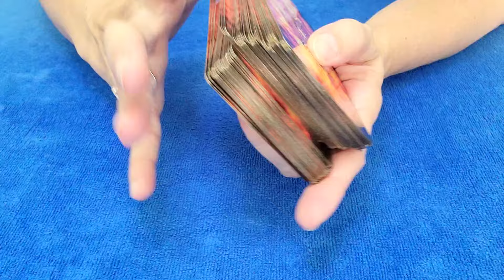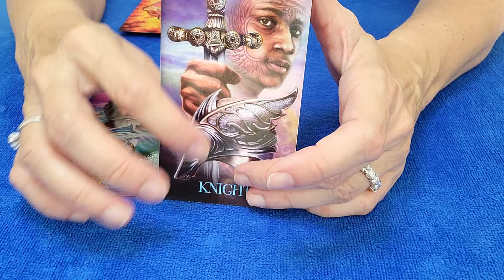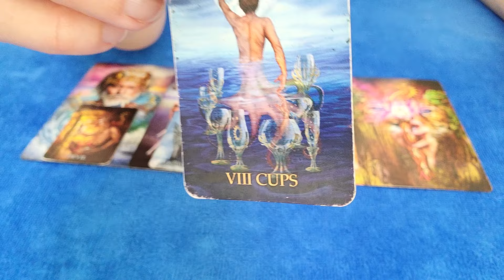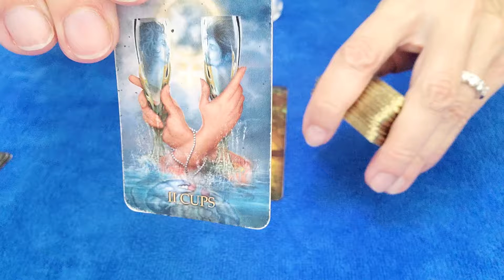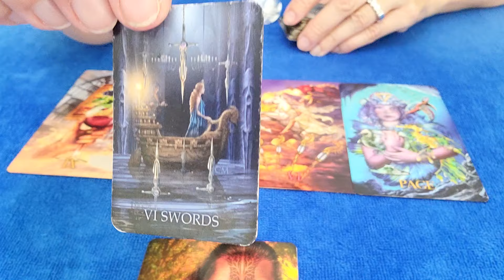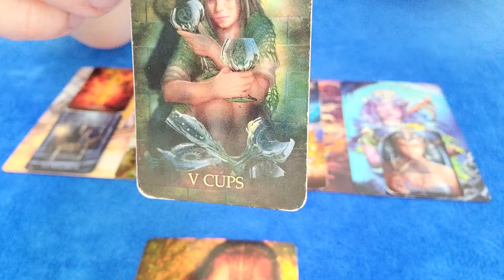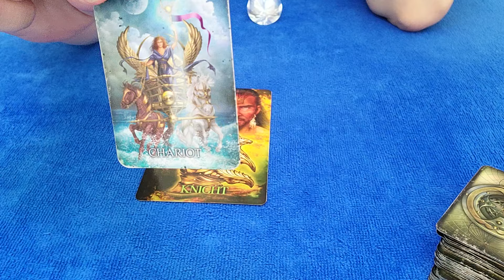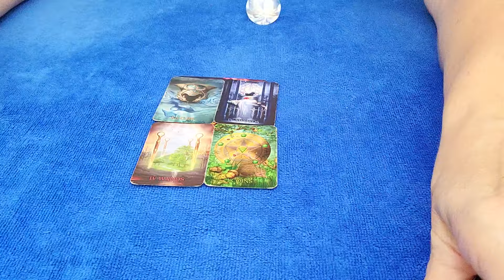LEO - THEY'RE FULL OF SURPRISES! ❤ NOVEMBER 2024